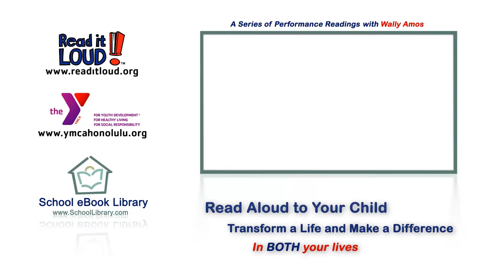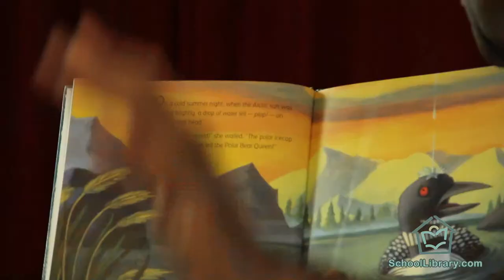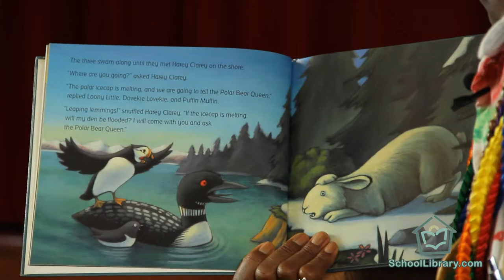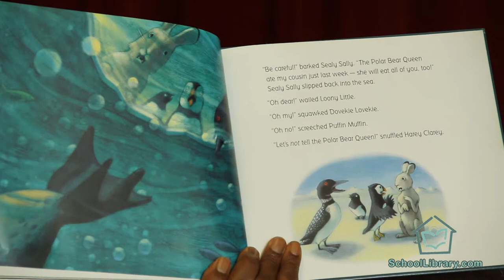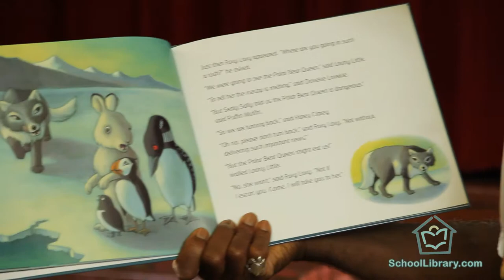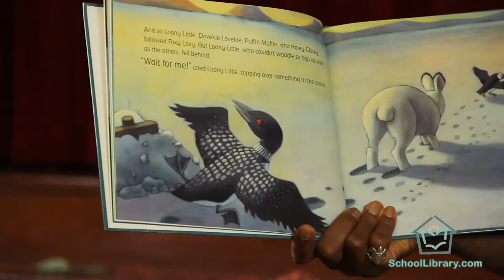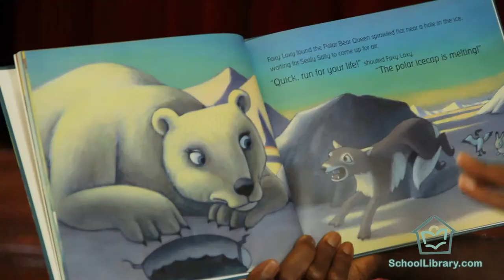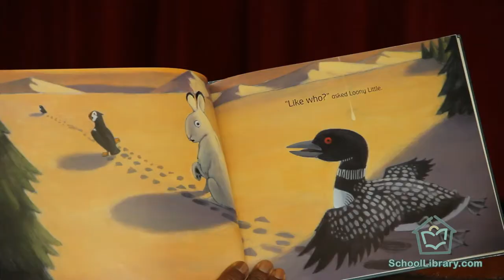Loony Little, by Dianna Hutts Aston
The Read2gether Foundation presents a Wally Amos performance reading.

for more great books and videos.

When a drop of water falls - plop! - on Loony Little's head, she and her friends decide they must bring this unfortunate news to the fearsome Polar Bear Queen. Perhaps she can explain how this strange turn of events will affect them. But when sly Foxy Loxy volunteers to escort all the animals to the queen's lair, Loony starts to suspect that the fate of the Arctic and its marvelous creatures is not what the fox - or the queen - really cares about. Now who can they find who does care?